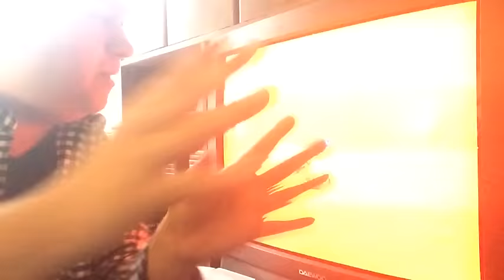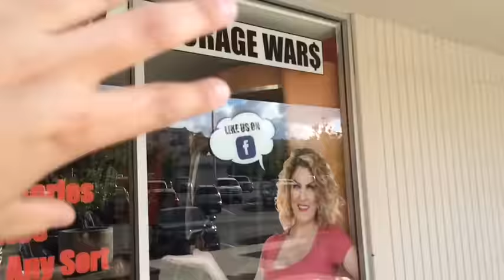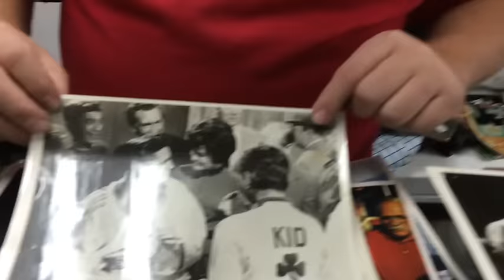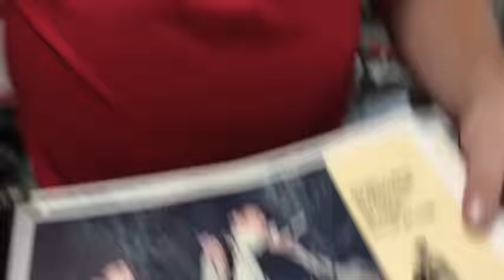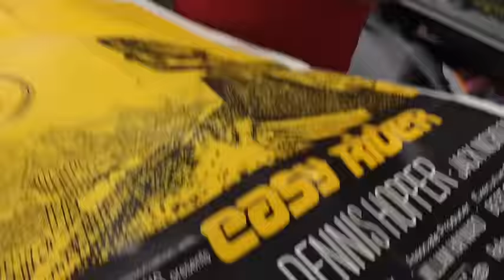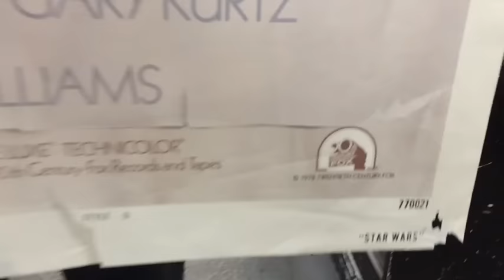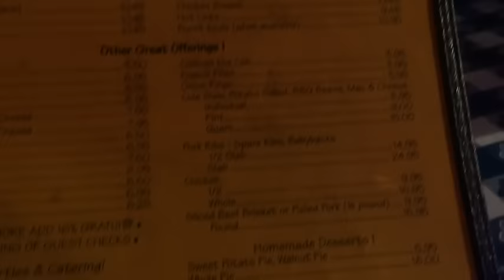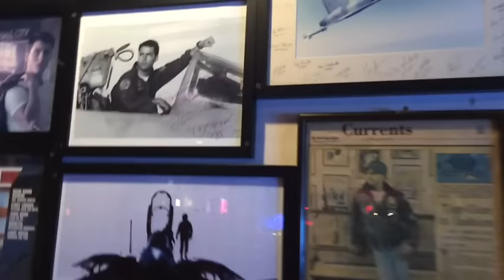Retro Video Gaming & Checking out Vintage Movie Posters and More!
In this vid I try out my NES games of Friday the 13th & Nightmare on Elm Street and after visit my friend Rene at his shop for some cool retro movie posters he got recently and more... ▶️ Sub & check out Rene's channel... ▶️ Sub & check out Chris's channel... * Bargain Hunters * Nintendo retro games * Friday the 13th nes game * Nightmare on Elm Street nes retro game